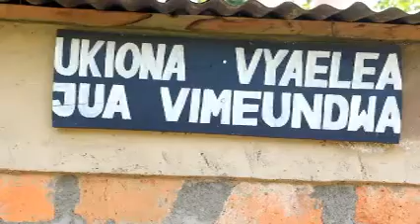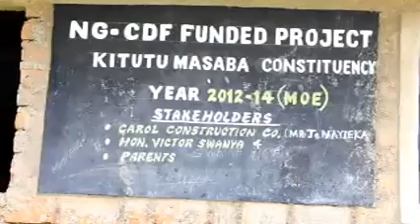Kitutu Masaba Mp Shadrack Mose gives out 60M cheques to schools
The Mp Shadrack Mose has also warned the school heads and management of misappropriation of government funds [NG-CDF].

The constituency is the largest in the region with 237 both primary and secondary schools.